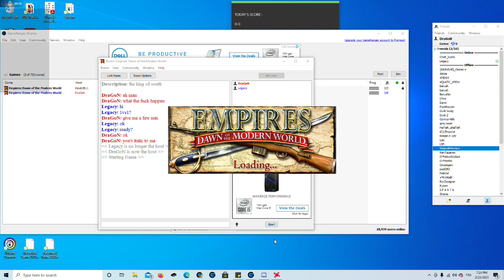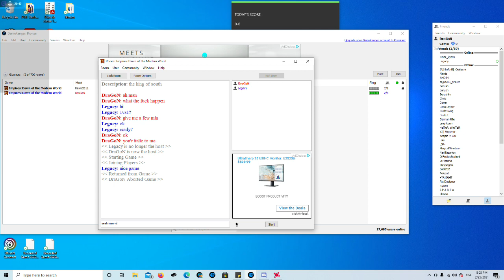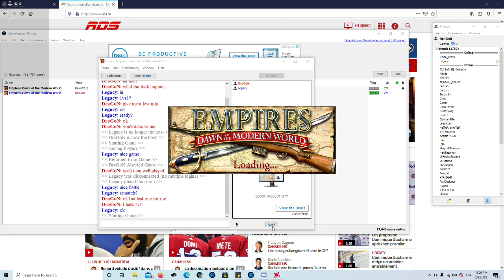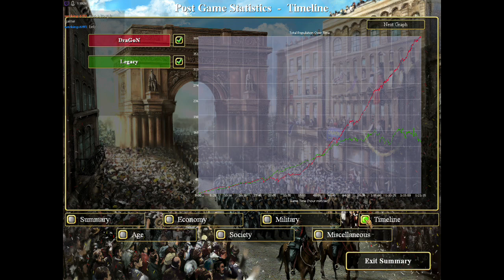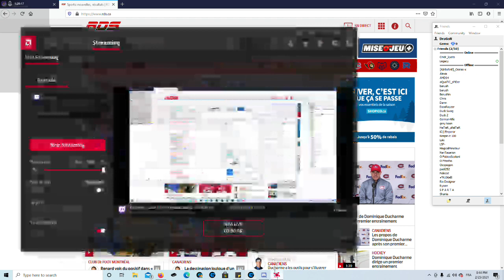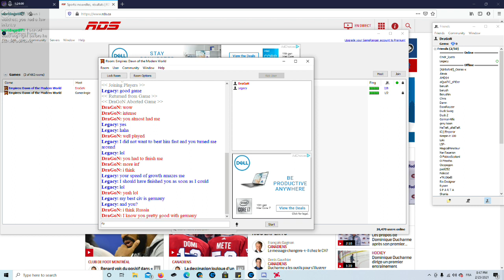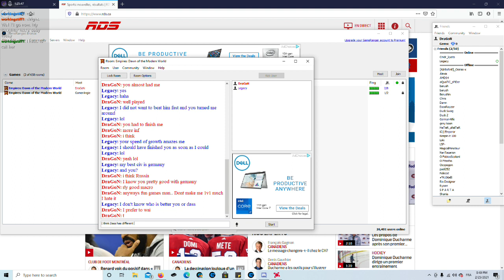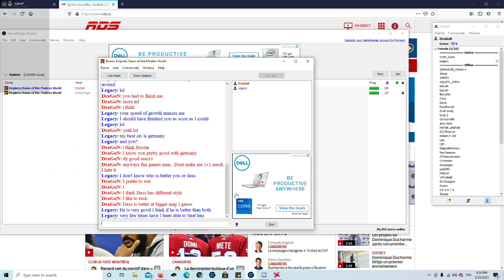Empires: Dawn of the modern world DraGoN vs Legacy / Pro Games -------- Followers Goal : 12/50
1v1 pro games
Legacy vs DraGoN